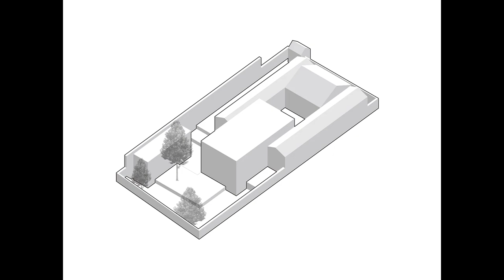House Design With Maze Of Bookshelves Storing 20,000 Volumes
Another project which has an inherent relationship to the thinking of our practice, searching for solutions in combining a series of disparate spaces of various scales together, culminating in a flowing and diffusing entity that takes up the site, like dry land becoming a river or pond. The site is located within the range of the Chaobai River wetlands. The neighboring buildings are relatively scattered, nestled in lush vegetation. The existing buildings, enclosed inwards, occupy less than half of the site’s area, with a hard-surfaced courtyard in the center. The architecture had well-defined boundaries. However, within an environment surrounded by plants, it appears as a secluded island.

Our client is a professor. During our first meeting, he recounted his experiences of traveling to those monasteries and old temples all over the world, and how these architectures provided a sense of immersion. The project would be both his home and a place for study. The new house would have a series of corners filled with bookshelves and desks, scattered everywhere. As people moved around within the building, they would be encouraged to sit down and read or write when the feeling struck. This pervasive ambiance aligns perfectly with the abundance of flowers, plants, and trees in the surroundings.

According to the plan, the new house needed to accommodate the storage of over 20,000 volumes of books. there seemed to have a larger house to centrally accommodate the books, and so it would undoubtedly have a scale that did not match the surroundings. Therefore, in order to minimize the visual impact on the neighborhood, a section of the existing building was dismantled and a large volume was placed at the center of the site. However, from an inner perspective, this volume generates a huge cavity.

We attempted to address the problem by inverting the roof. In this double-height space measuring 7m x 14m, the walls occupied by bookshelves reach a height of up to 6 meters, while the ceiling descends towards the middle of the room. As people pass below, they may feel the roof volume resembles the hull of a ship, adjusting the originally expansive scale. The descending roof forms a concave space above the roof itself. Because the people within this area rarely exceed the height of the external eaves, In an area where privacy amongst neighbors is highly valued, this approach still provides an accessible roof space connected to nature.

The northern end of the site features abundant trees and open space. We placed a great deal of effort in the preservation of these trees, creating another inner yard drawn surrounded by new buildings in the form of a ring. Then smaller volumes were inserted between the buildings and the outside wall of the site, creating a series of smaller courtyards in the process.

Again in minimizing the impact on the neighboring properties, the entire northern side of the site was sunken in by 1 meter. However, the height of the existing trees could not be adjusted and remained the same, resulting in a 750mm elevation difference between the indoor and outdoor areas surrounding the courtyard. Following this elevation difference, a continuous circular tabletop forms, and the courtyard appears to become part of this tabletop. In summer, as the plants grow, it looks like an oversized floral arrangement.

Location: Distrito de Chaoyang, China
Area: 480 m²
Year: 2023
Photographs:
And Zhi Cheng
Lead Architects: Zhi CHENG
Design Team: Di WU / Juhao PAN
Engineering: Xuemei GAO
Consultants: Yuebo MIN
Collaborators: Cheng LUO
Construction: Beijing Xincheng Construction Engineering Co.